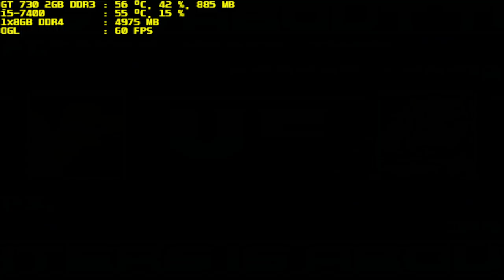mugen 1.1 blue arena cheap homer type vs kaguya luna